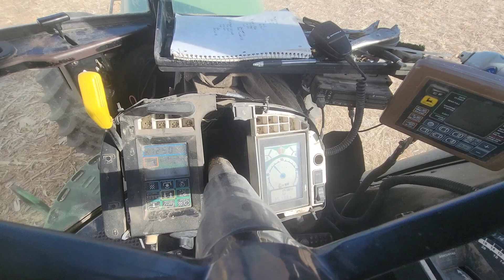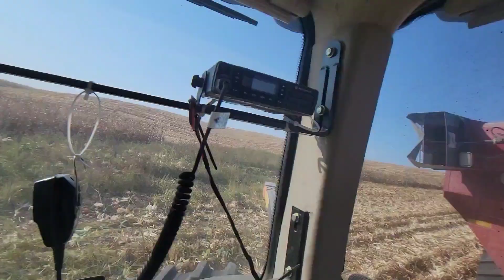The End of Harvest 2024!!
In this video, we finish Harvest 2024. ENJOY!!